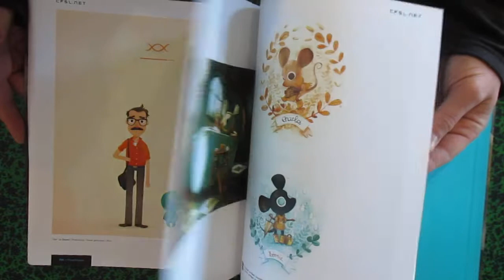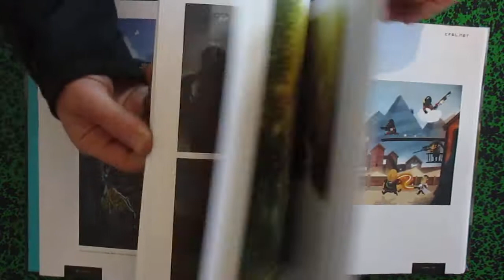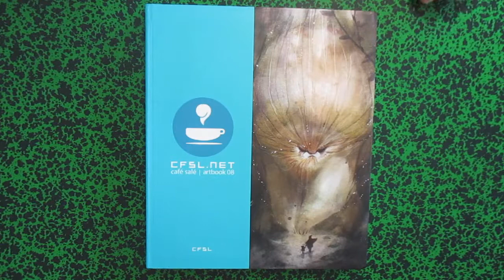CFSL.NET café salé artbook 08